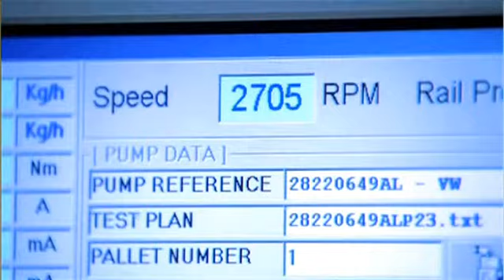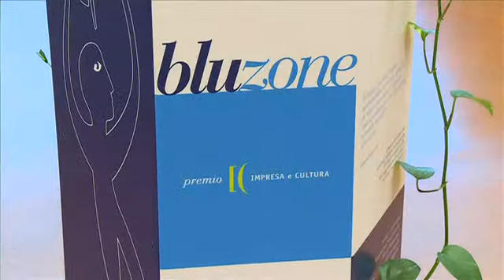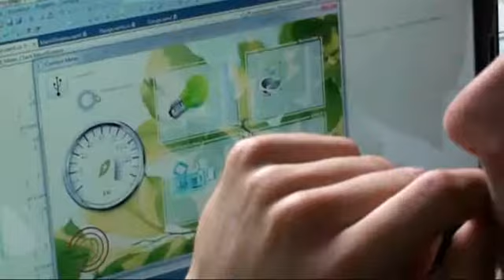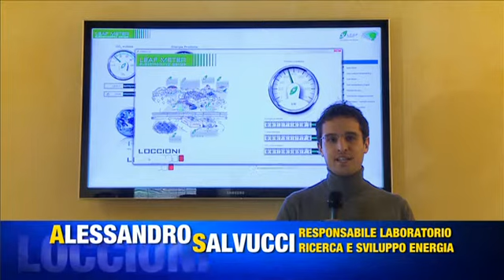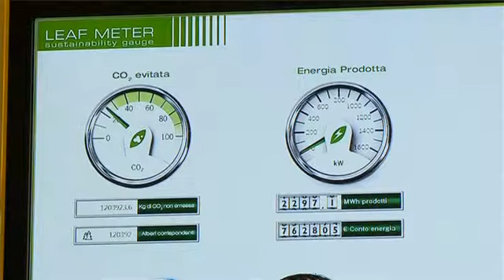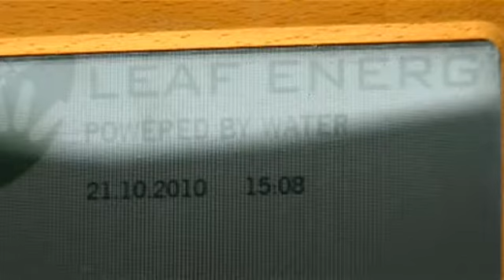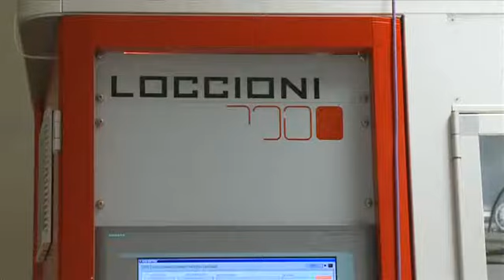I Green Jobs e l'alta tecnologia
Gruppo Loccioni - Marche. Filmato realizzato da Green Factor e TpVideo per Unioncamere nazionale nell'ambito del progetto Excelsior (2011).